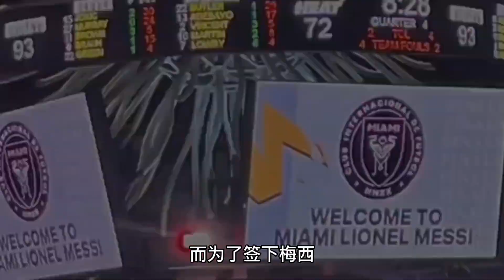球王的影響力, 只有梅西能讓 「足球荒漠變綠洲」梅西